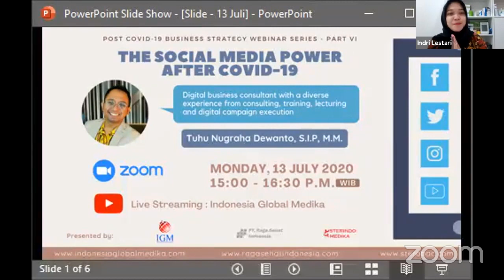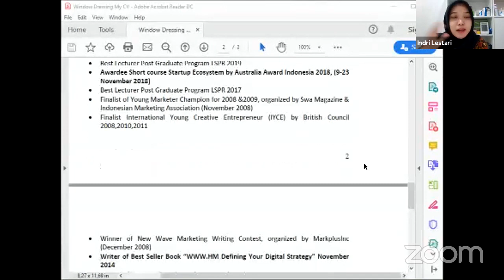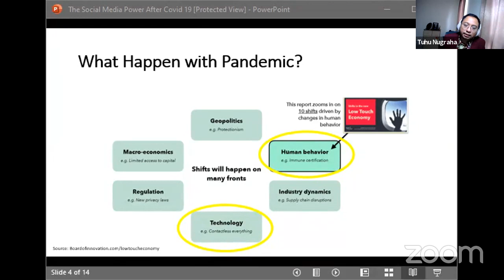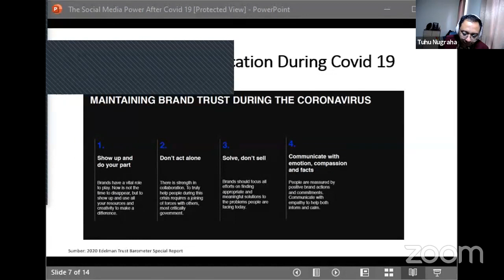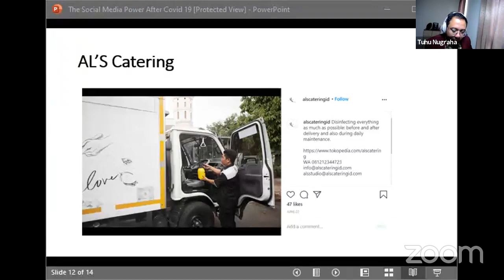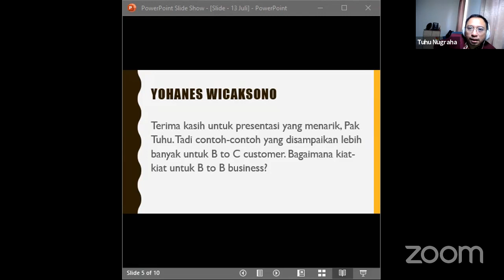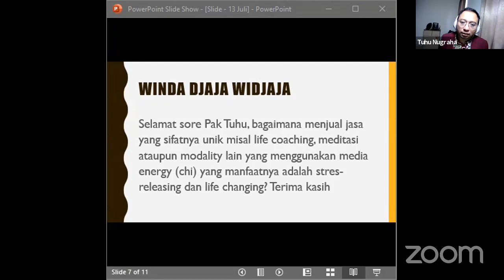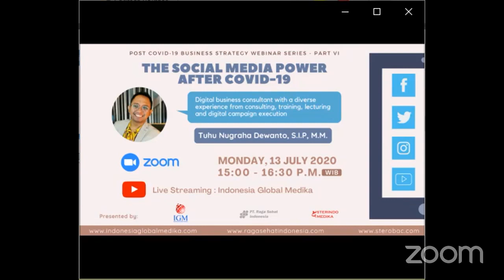The Social Media Power After Covid-19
Ingin mengembangkan bisnis di masa pandemi ini tetapi kagok dengan Social Media? Masih ragu dengan kekuatan online marketing? Ingin belajar tapi rancu dengan berbagai sumber?

Kupas tuntas cara memanfaatkan Social Media di masa pandemi bersama Pakar Social Media, Digital Marketing, Praktisi yang masih aktif sebagai Pengajar di London School of Public Relations, Tuhu Nugraha Dewanto, S.I.P., M.M.